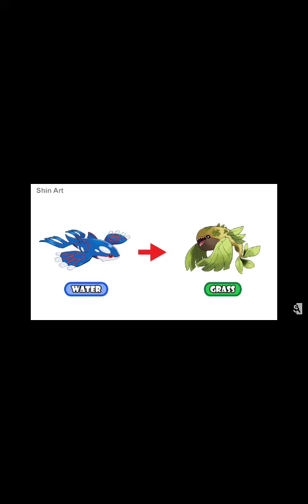grass type kyogre?more like vegetables and fish 😂